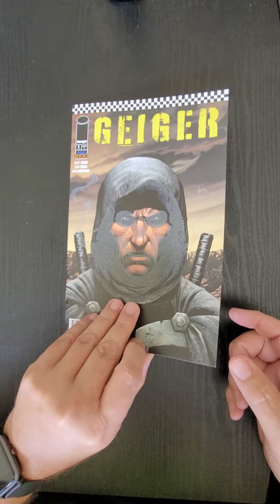Geiger #1 from Image Comics by Geoff Johns Gary Frank QuickFlip Comic Book Review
Industry heavyweights Geoff Johns (Superman, Green Lantern, Batman: Three Jokers) and Gary Frank (Action Comics, Supergirl, The Incredible Hulk) of DC's DOOMSDAY CLOCK reteam for what will be one of the most anticipated new series of 2021 in the forthcoming GEIGER. This mind blowing new series will take local comic shops by storm in April from Image Comics. Who are the scavengers of a dying earth? GEIGER is set in the years since a nuclear war ravaged the planet, desperate outlaws battle for survival in a world of radioactive chaos. Out past the poisoned wasteland lives a man even the Nightcrawlers and Organ People fear. Some name him Joe Glow, others call him The Meltdown Man. But his name...is Geiger.
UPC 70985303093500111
DISTRIBUTOR SKU FEB210009
 Writer Geoff Johns
Artist Gary Frank